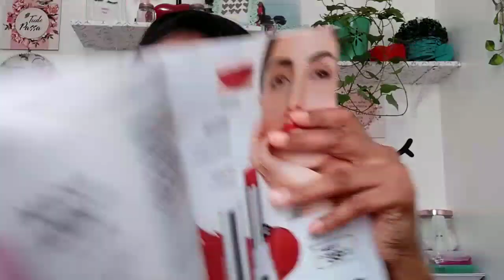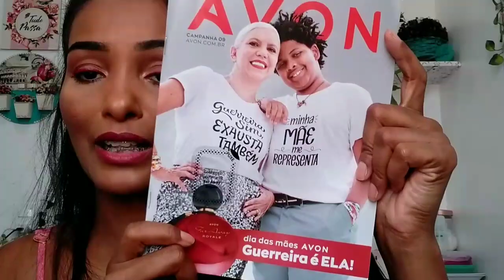CAIXA AVON CAMP 07📦